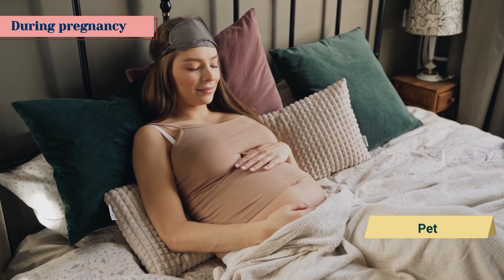गर्भ में लड़का है या लड़की जानने के तरिके ! जानें मुझे मेरी प्रेगनेंसी में कौन से लक्षण हुए थे!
गर्भ में बेबी बॉय होने के सटीक लक्षण,